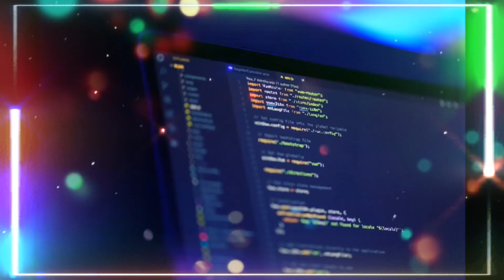Noticias Tecnológicas desde El Salvador para el mundo 🇸🇻😎 Microsoft Twitter Fintech Alphabet Tiktok